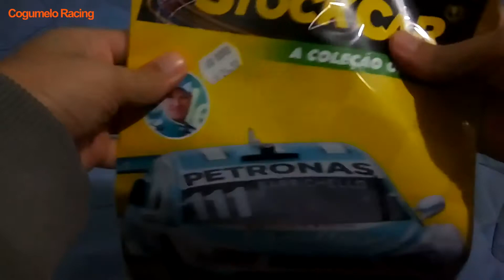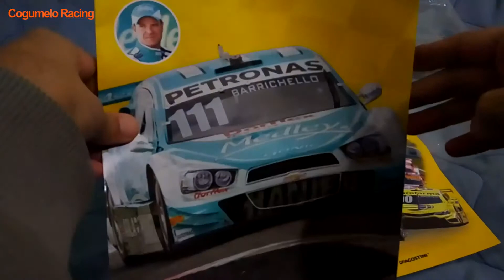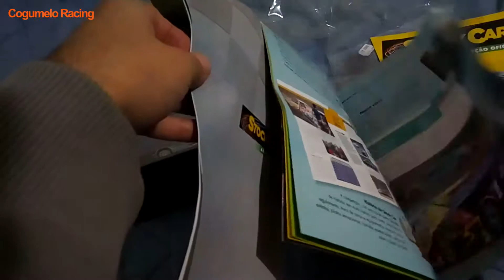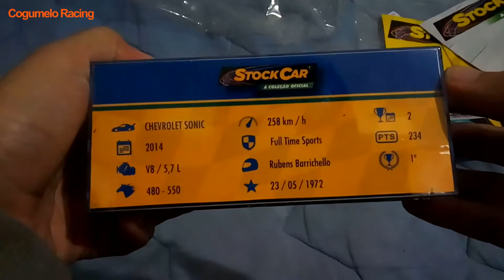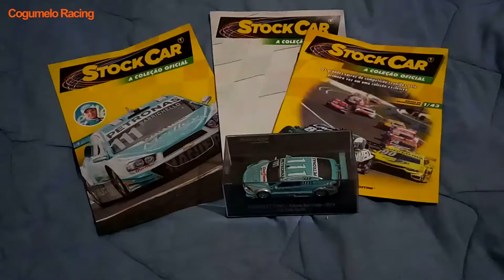Unboxing Coleção Stock Car Brasil Rubens Barrichello #111 Chevrolet Sonic 2014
Tempo de Produção: 4hs
Softwares utilizados: Sony Vegas, HandBreaker, Adobe Photoshop